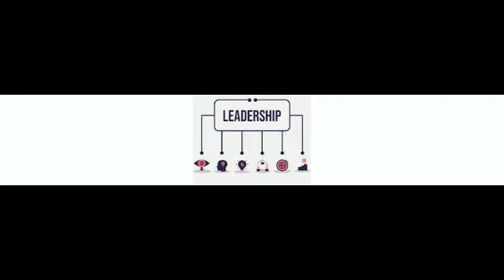Kader Ndiaye : "Les chambres consulaires vont saisir toutes les opportunités de création d'emplois"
@africaleadnewstv Le vice-président de la CCIAD Abdoul Kader Ndiaye a déclaré que les chambres consulaires vont saisir toutes les opportunités de création d'emplois au profit des jeunes. Il présidait la cérémonie de clôture de l'atelier de formation du projet Défi Archipelago.